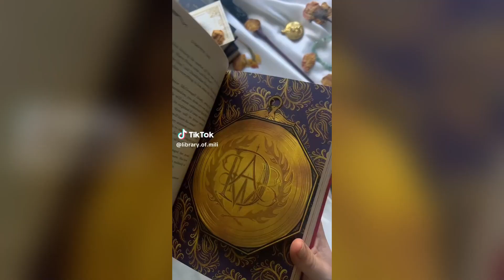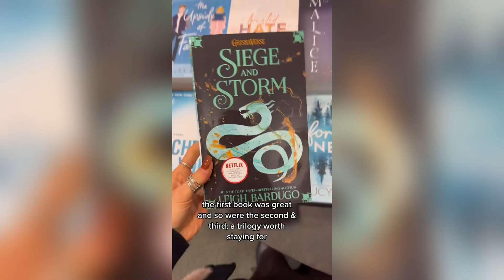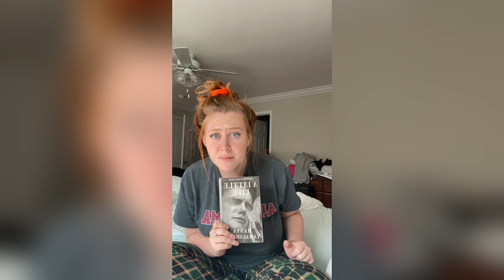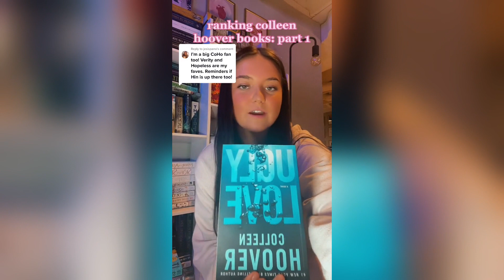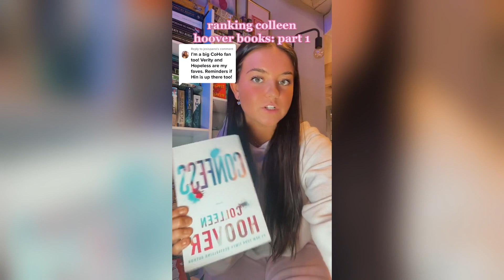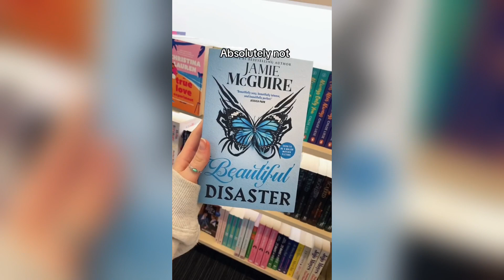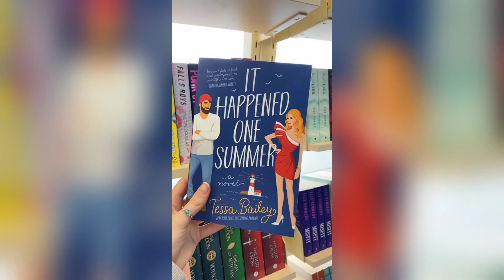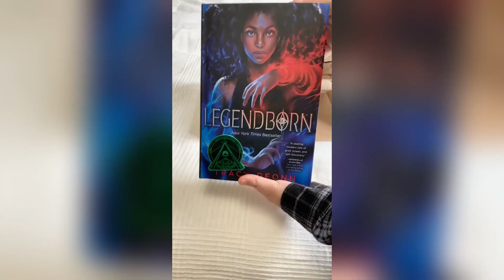📚 Best BookTok TikToks - Literary TikToks Compilation #17